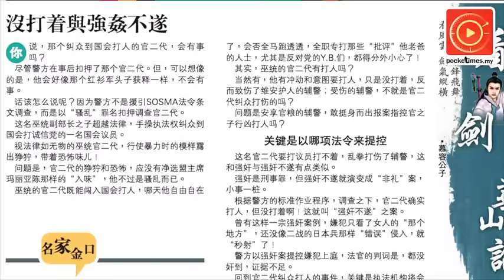没打着与强奸不遂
节录《看剑》专栏：那个纠众到国会打人的官二代，会有事吗？